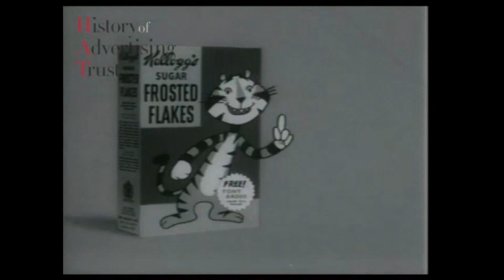1959 Kelloggs Frosted Flakes Tony Tiger Badges Advert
From the History of Advertising Trust archives, a brilliant ad featuring Tony Tiger before it became Frosties